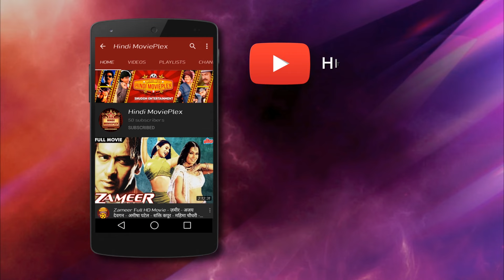मामू अपुन का बर्थडे है आज - अरे मुन्ना तू कब सुधर गया? डॉक्टर बन गया - संजय दत्त नवाजुद्दीन सिद्दीकी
ए मामू अपुन का बर्थडे है आज - अरे मुन्ना तू कब सुधर गया!! डॉक्टर बन गया - नवाजुद्दीन सिद्दीकी संजय दत्त जबरदस्त सीन्स.  Sanjay Dutt Birthday Special Best Bollywood Scenes of Sanjay Dutt Full Comedy Dhamaal.

Chapters :-
0:08  Nawazuddin Sanjay Dutt Scene
3:08 Munna Aur Vidya Balan Scene
5:07 Munna Aur Bapu Scene
9:07 From Bharna Zaruri Hai
11:29 Sanjay Dutt Shaadi